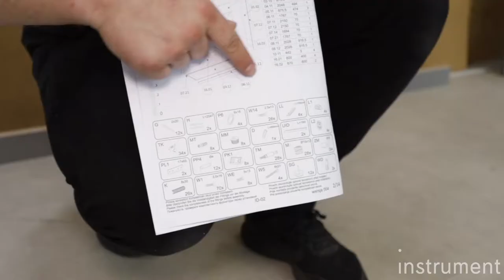How to assemble wardrobe, assembly guide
This video shows you how to assemble Cleo by Instrument wardrobe, though tips can be useful for other sliding wardrobes as well.

Skip to the time stamp for the specific task:
How to prepare base - 157s
How to prepare side panels - 4m47s
How to prepare middle panel - 5m42s
How to prepare top panel - 6m31s
How to prepare fixed shelves - 6m50s
How to assemble the wardrobe - 7m21s
How to prepare and adjust doors - 12m57s